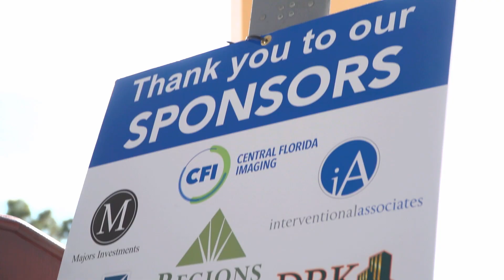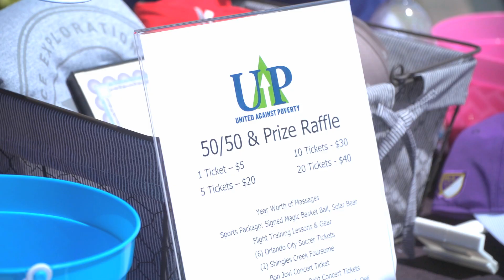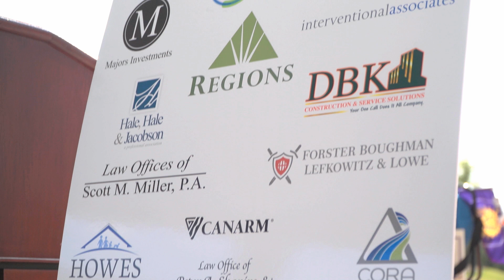Complete Care Charity Tournament - Year 1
The inaugural Complete Care Charity Tournament to benefit United Against Poverty Orlando.